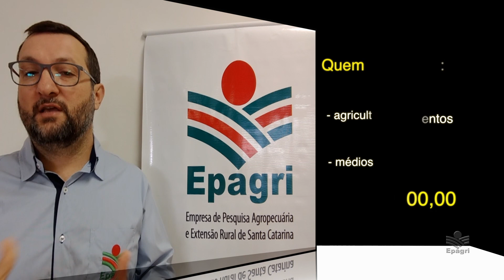Projeto Irrigar em SC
Extensionista rural da Epagri explica como funciona o Projeto Irrigar. Com o apoio do Governo do Estado, agricultores familiares e médios produtores contam com subsídios em financiamentos para a implantação de estruturas de irrigação na propriedade rural.